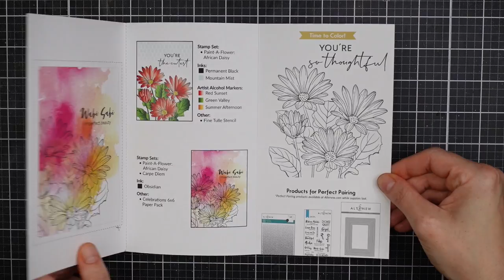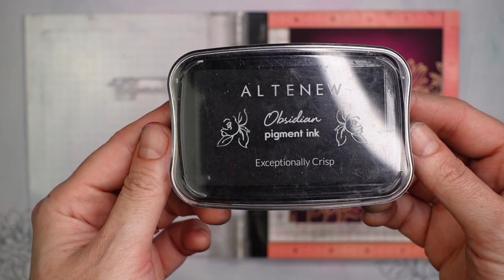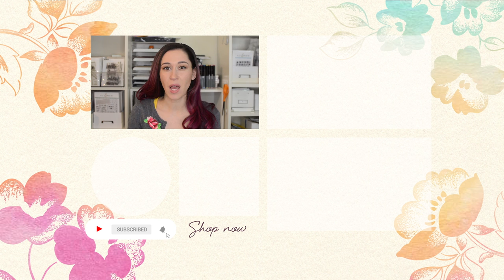Be Bold and Add Drama to Your Cards | Stylish Cardmaking Techniques with Jenny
Hey there, crafty friends! Are you looking for an alternative or quicker way to use your Paint-A-Flower stamp sets, while adding a bold pop of drama and depth?  Jenny here, dropping by to inspire you with a card making video tutorial on how to do just that, using Altenew's Paint-A-Flower - African Daisy.

In today's video, I'll show you how to create two cards, featuring heat embossing, ink blending and lots of splatters to really wow any recipient!

Do you add lots of splatters, or do you prefer to keep them on the subtle side?  Let me know!

Do you want to see a complete supplies list and step-by-step written instructions, as well? More details on this project can be found in my blog post

• Paint-A-Flower African Daisy Artists Watercolor 24 Pan Set Bundle

• Paint-A-Flower African Daisy Watercolor Essential 12 Pan Set Bundle

• Paint-A-Flower: Fashion Monger Dahlia & Watercolor Essential 12 Pan Set Bundle

Craft your life with Altenew! We have lots of FREE resources to boost your creativity. Follow us for more design inspiration: